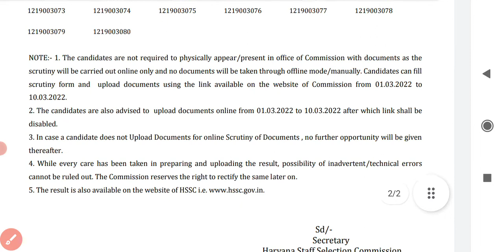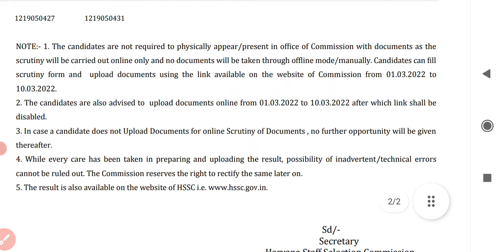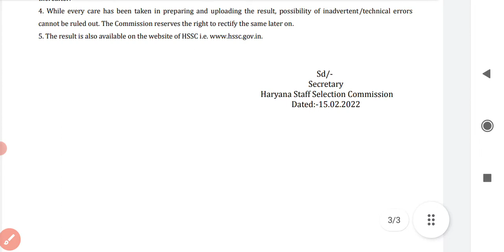Hssc तीन भर्तियों के रिजल्ट जारी Today 12/2019 Staff nurse, mphw final result